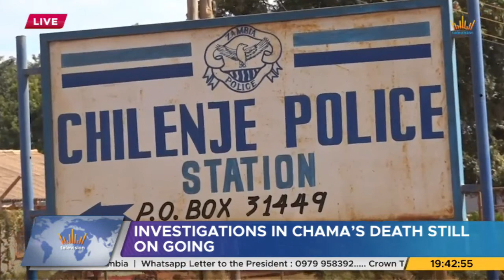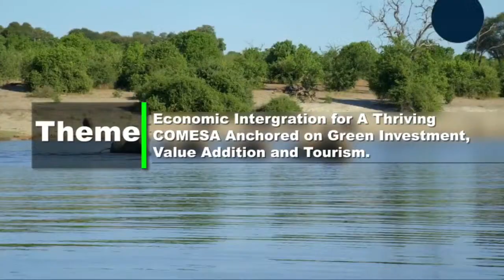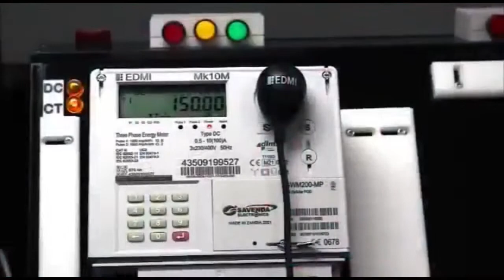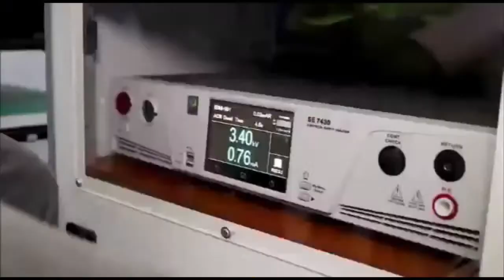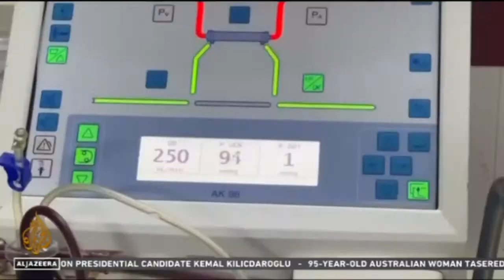Crown TV || Grand News with Thandiwe Banda Kabaso || 25th May,2023.